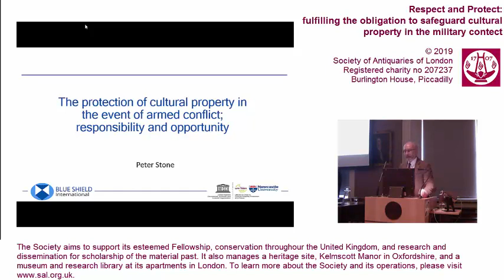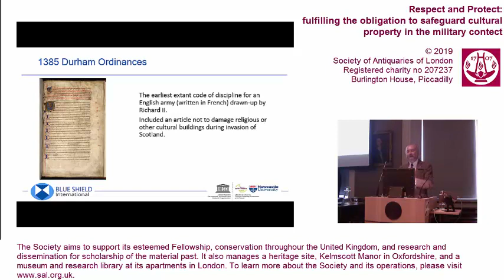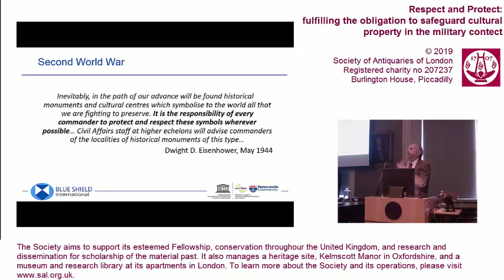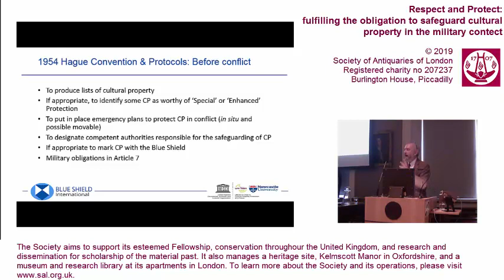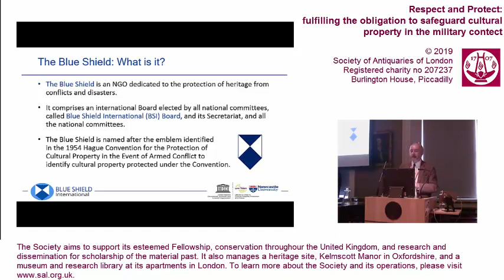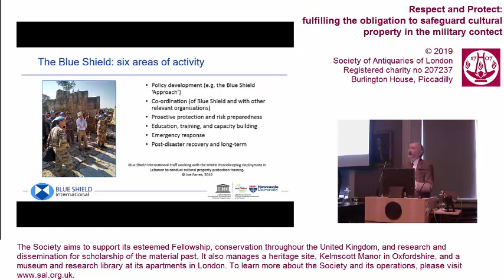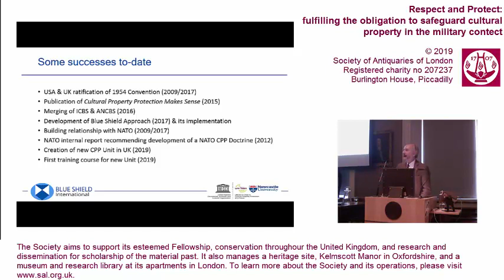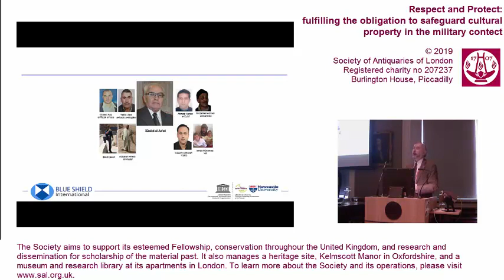1. Respect & Protect Conference (Peter Stone FSA)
'The protection of cultural property in the event of armed conflict; responsibility and opportunity'
by Prof Peter Stone FSA (Newcastle University/Blue Shield)

Conference: Respect and Protect: fulfilling the obligation to safeguard cultural property in the military context